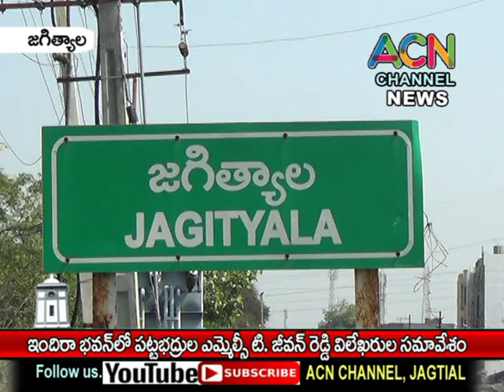జగిత్యాల ఇందిరా భవన్ లో పట్టభద్రుల ఎమ్మెల్సీ టి. జీవన్ రెడ్డి ప్రెస్ మీట్